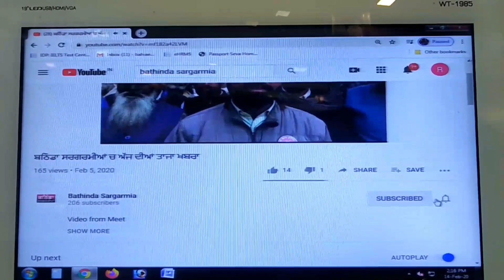ਅਨੋਖੀ ਪਹਿਲ.... ਪੰਪ ਮਾਲਿਕ ਨੇ ਕਿਸਾਨਾਂ ਲਈ ਲਾਇਆ ਤੇਲ ਦਾ ਲੰਗਰ